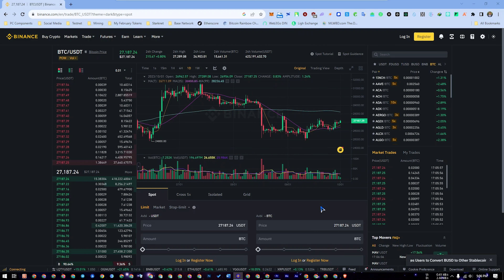Binance Gift Unboxing | Gift Box এর সাথে আর কি কি পেয়েছি?